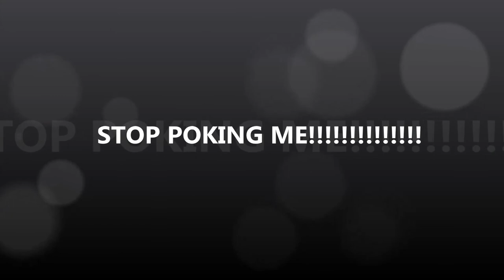DJ Teknowolf MGW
DJ Teknowolf
Album: Invert the Galaxy 2004
Song: Medics Gone Wild

Another song I made using Star Craft Brood Wars samples. Image creationg using Adobe photoshop and Animation using Windows Movie Maker.  I apologize, the song has 2 minor skips for some reason after saving. I've tried two different save files, plays fine in the movie maker though, odd. Think there may be a glitch with Windows Media because its less noticiable in VLC media player. In anycase, I'm sorry but I hope you enjoy my creation.